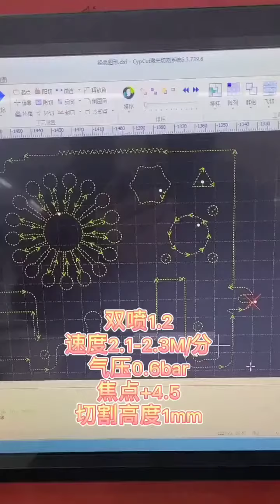3000W laser cut 8mm stainless steel bright surface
3kw laser cut 8mm ss bright surface
Laser cut 4mm small circle
30°acute angle no over-burning

Section is shining
No blast hole, no dross